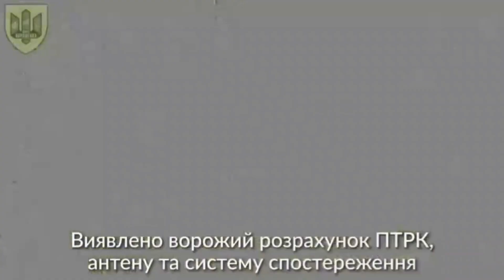GMLRS Rocket Target Radar Equipment On Top Of High Rise Building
GMLRS rocket have amazing accurcy. Being able to hit within a few meters. As seen in the video, even on top of buildings. Showing it can target with precision radar equipment on top of a high rise building!